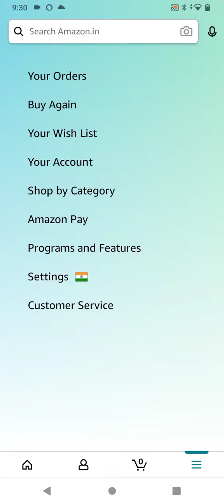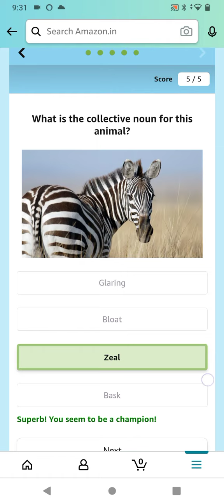Amazon Quiz Answers Today|Daily Quiz Time|5 September 2021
5 September 2021 Amazon Quiz Answers: Watch Video to get Answers of All Questions in it, Answer it on Amazon App before 5 September 2021 and stand a chance to Win Don't Forget To Like The Video & Subscribe Our Channel For Latest Amazon Quiz Answers.

Good Luck..
Take Care.!

Questions :-

topics covered :-

amazon quiz
amazon quiz answers today
 1 September amazon quiz
1 September 2021 amazon quiz
amazon
quiz

Other quiz:-

Today qu1Z,
Quiz Time,
Fun zone,
Amazon Quiz,
Today qu1Z,
Quiz Time,
Fun zone,
Amazon Quiz,
1 September 2021 Amazon quiz
Amazon quiz | 1 September 2021 Answers
1 September 2021 Amazon quiz
Amazon Quiz 1 September 2020 Answers,
1 September 2021 Amazon quiz answers,